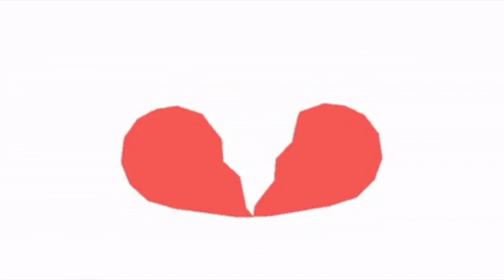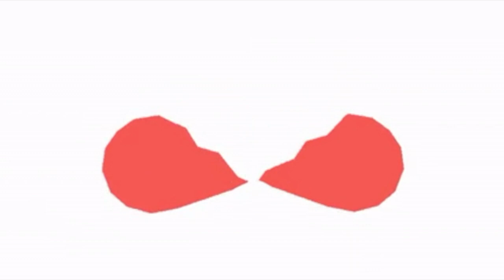21 savage + metro boomin - rip luv [slowed & reverb]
i had your back, you put a knife in mine 🔪

This video contains original songs that I do not own.